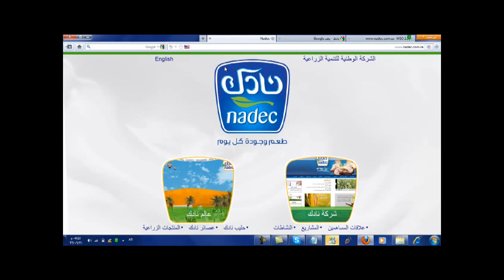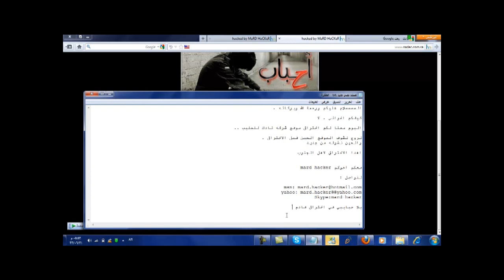اختراق شركة نادك السعوديه.wmv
yahoo: mard.hacker@@yahoo.com
Skype:mard-hacker